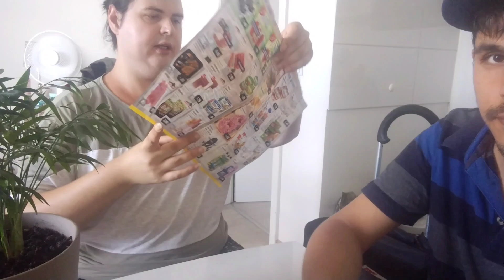Украинские бежанцы 🇺🇦🇩🇪 Что мы сегодня купили, Мукбанг 😋 подписывайтесь на канал 🇺🇦👍